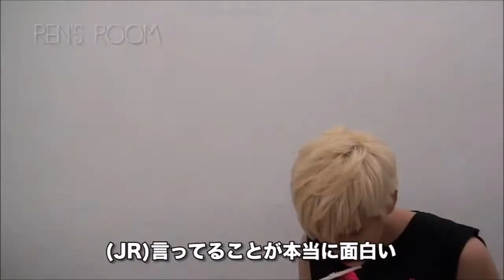Choi Min Ki (최민기) - Pokerface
I made a video about Ren (Choi Min Ki of NU'EST), the boy I admire so much. :)  I love NU'EST since 2012. (I've never made a video before, this is my first one, so sorry for the mistakes...) Please support Choi Min Ki! Let's make him and NU'EST more famous!
(Song: Lady Gaga - Pokerface)